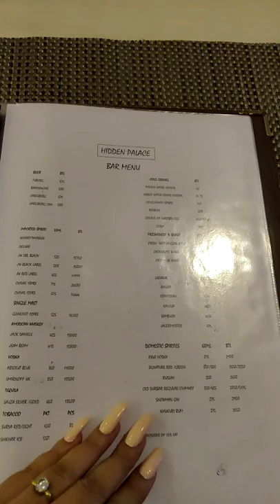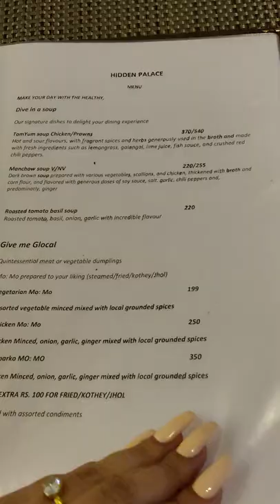Day out at Hotel Hidden Palace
Its all about food
When I'm in the mood for food, the struggle is deciding which one to eat first